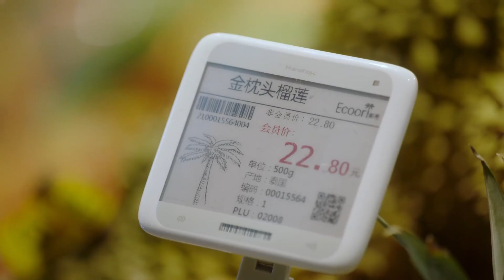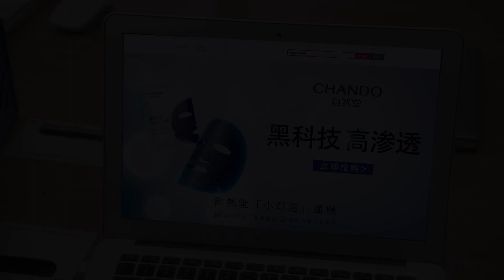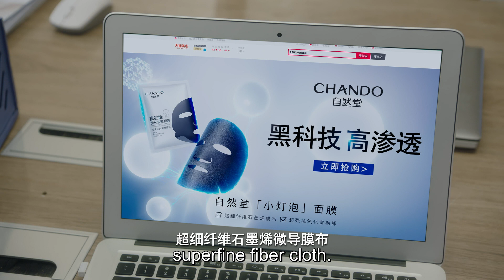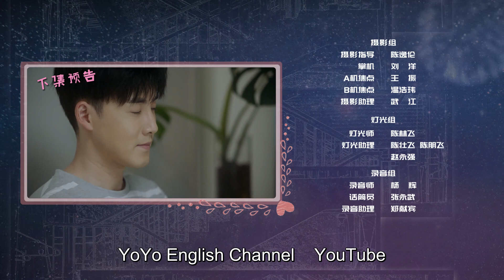[ENG SUB] My Handsome Roommate 07 (Ray Zhang, Lu Yangyang) MINI DRAMA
🕒Schedule: 3 episodes daily at 22:00 (GMT+8)

Drama name: My Handsome Roommate
Genres: Romance, Fantasy
Episodes: 20
Also known as: 住在我家的花美男

💬Synopsis:
Mo Yi, who is disappointed in her career and love life, accidentally reunites with her childhood benefactor You Yu, and they start living together, encouraging each other to become a better person and developing a love for each other, but she doesn't expect that You Yu comes from another time and space. The gears of their destiny turn again.

💕Cast:
You Yu - Ray Zhang
Mo Yi - Lu Yangyang